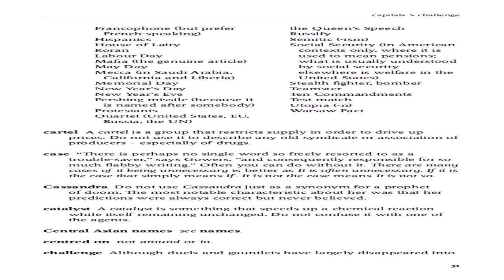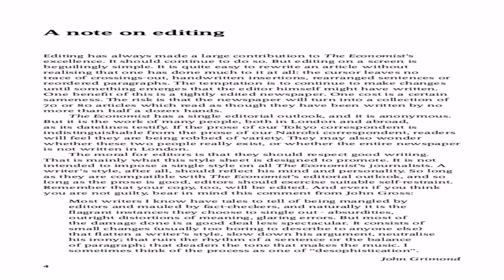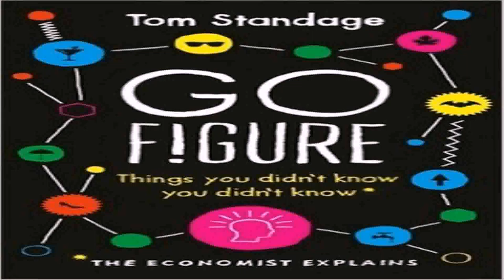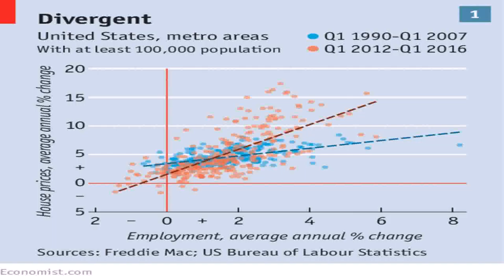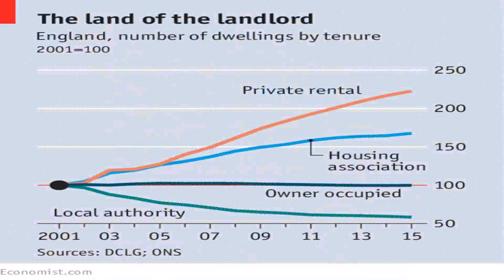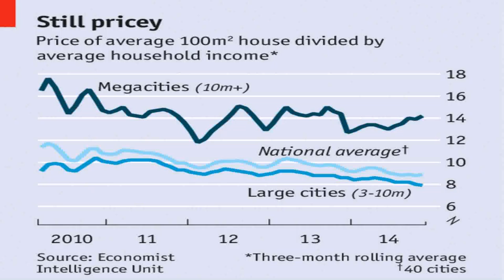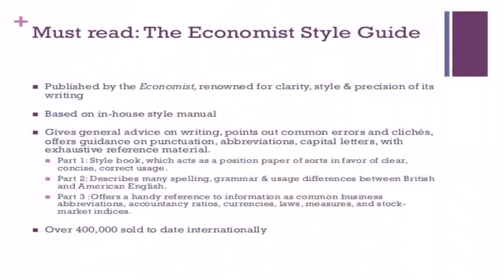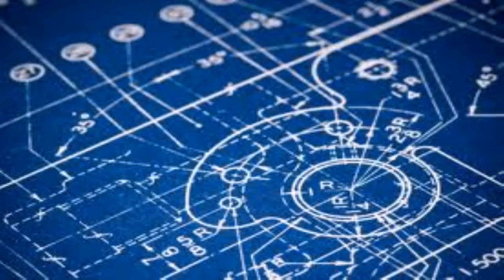The Economist House Style Guide (see description) (see description)